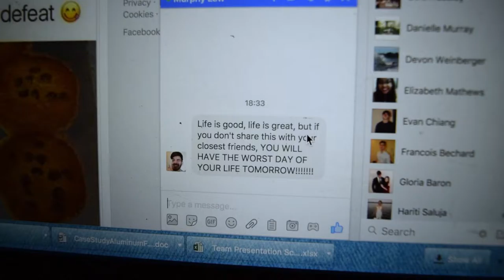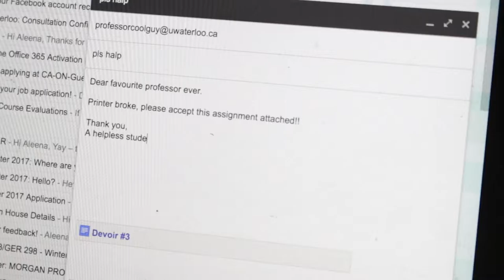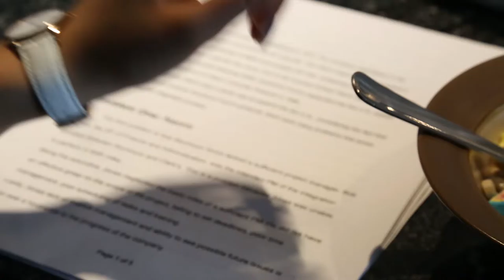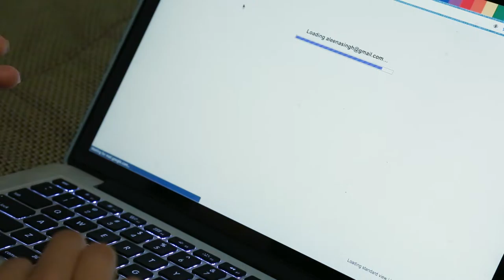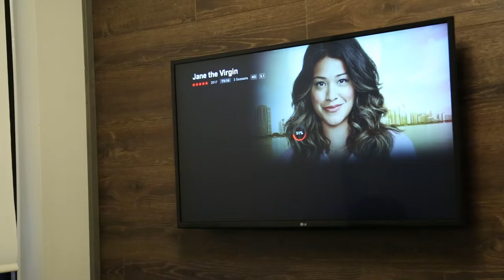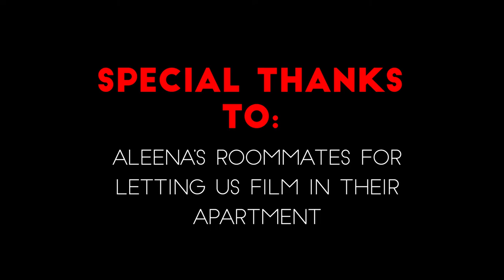Murphy's Law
Scripted Narrative project for GBDA 202.